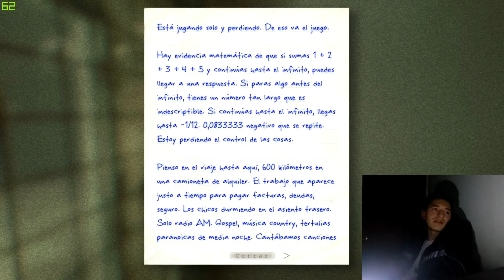Outlast 1 DLC Whistleblower Cap 6 en Español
Hola muy buenas a todos espero que les guste este nuevo video.

Comenten que tal les a parecido el juego
Like si les ha gustado y
Chao chao xD